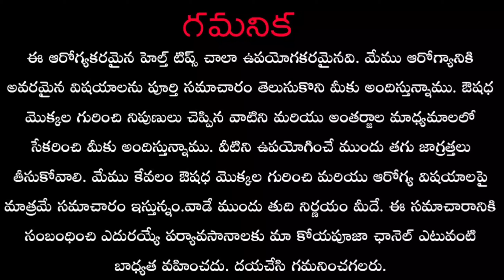ఈ ఆకుల పసరు తాగితే గర్భం రానివారు గర్భం దాల్చుతారు. వేడి తగ్గుతుంది || doosari teega mokka upayogalu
ఈ ఆకుల పసరు తాగితే గర్భం రానివారు గర్భం దాల్చుతారు. వేడి తగ్గుతుంది